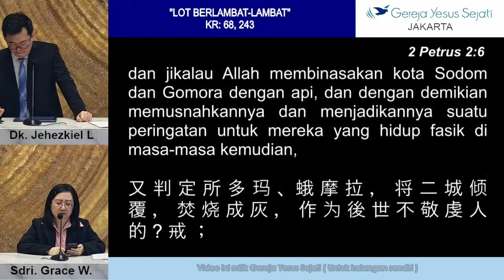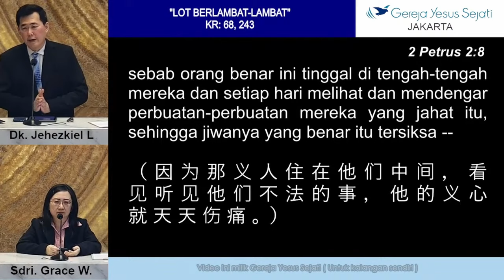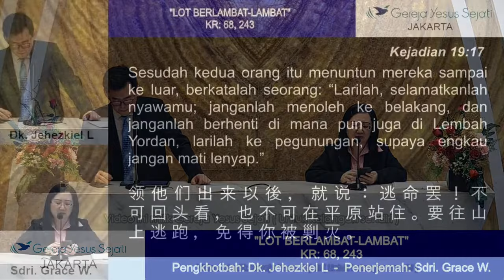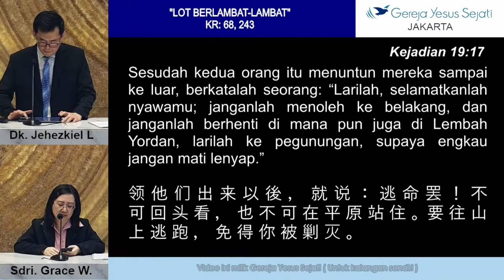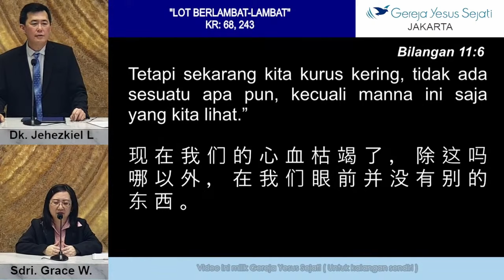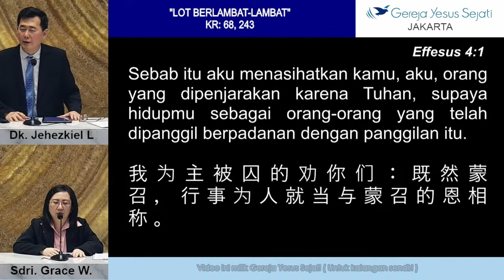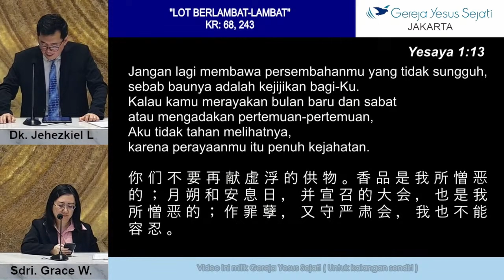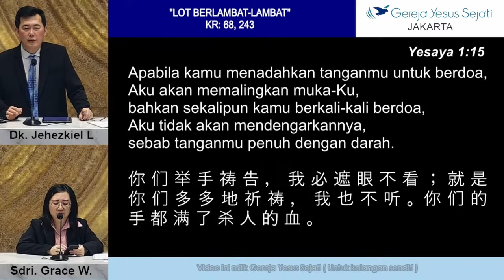Lot Berlambat-lambat - Dk. Jehezkiel L.